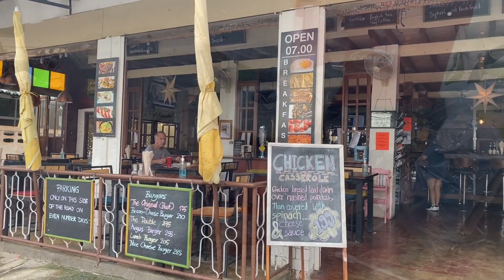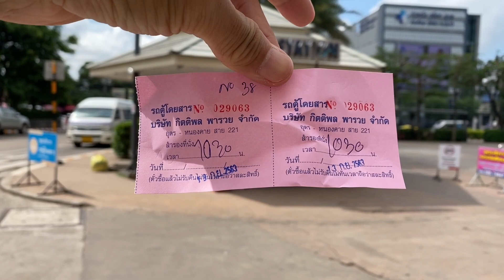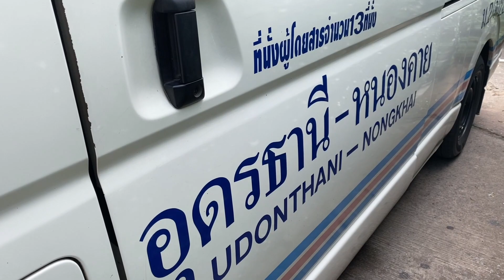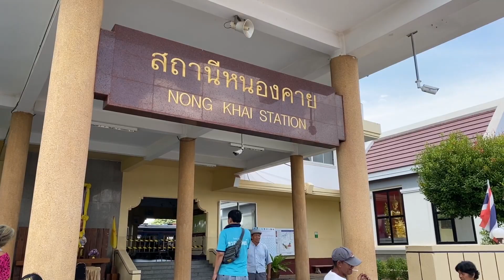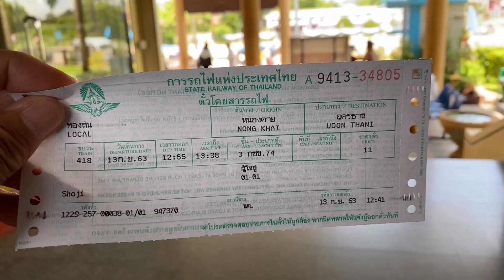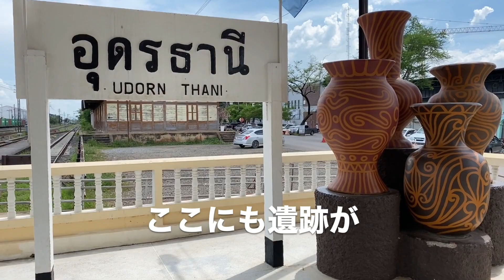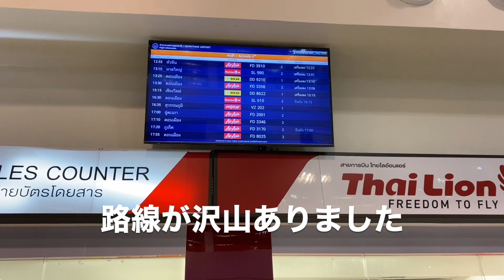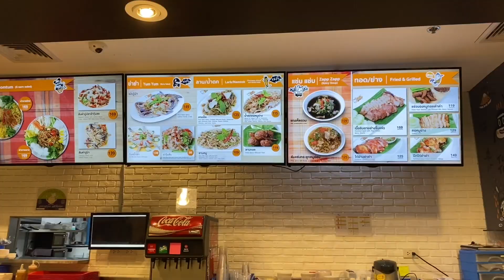【タイ世界遺産紀行】ウドンタニの旅 #4(最終回)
今回は、タイ東北部の都市・ウドンタニへ訪問し、世界遺産の町とラオスとの国境の町を訪れる１泊２日の旅です。

#4(最終回)は、ラオスとの国境の街・ノンカイを訪問し、タイラオス友好橋とワットポーチャイを訪問し、国鉄ノンカイ駅から列車でウドンタニまで移動する。